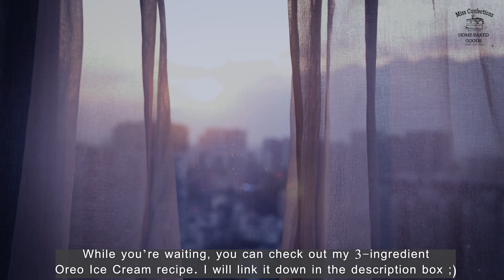Easy Oreo Cake With Only 3 Ingredients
Oreo Cake
Yields: 3 - 4

Ingredients:
25 pcs. Oreo Cookies
180g (3/4 cup )Heavy whipping cream
2 g (1/2 tsp.)Baking soda

Let me know if you like it. Comment and tag your friends!